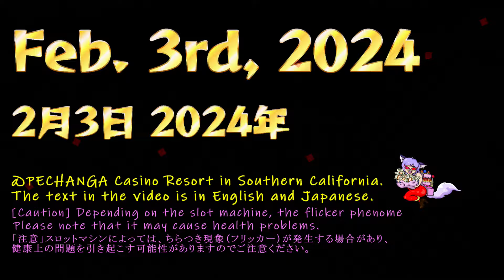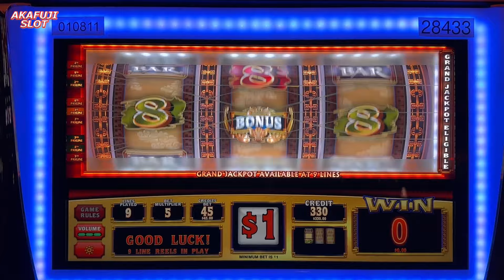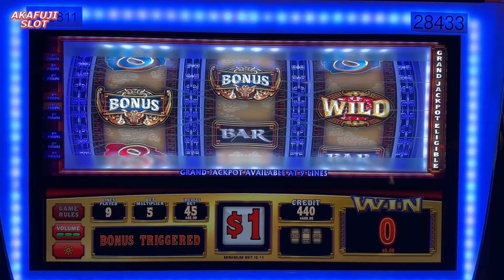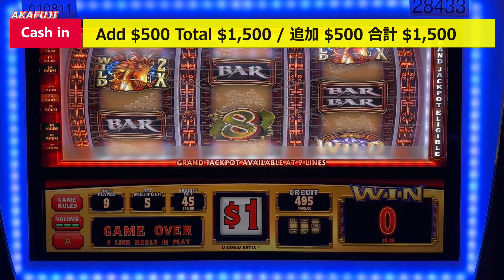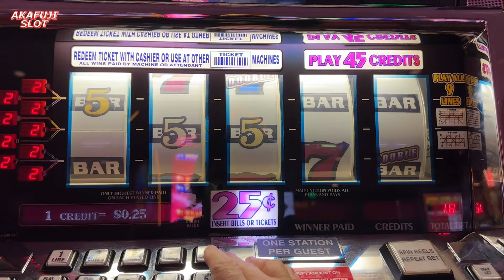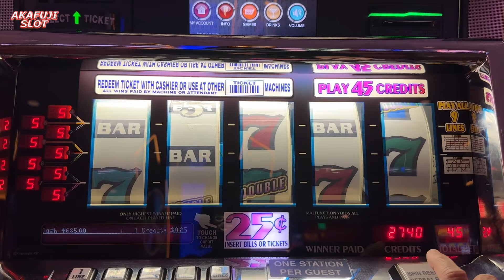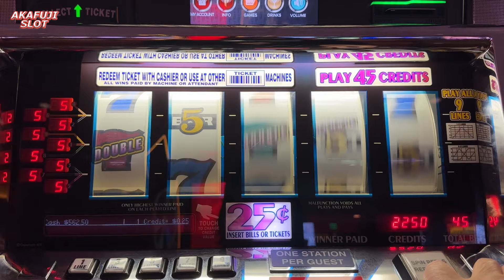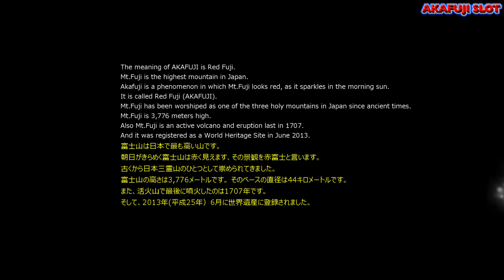Double Strike Slot Machine and Jin Kirin Slot